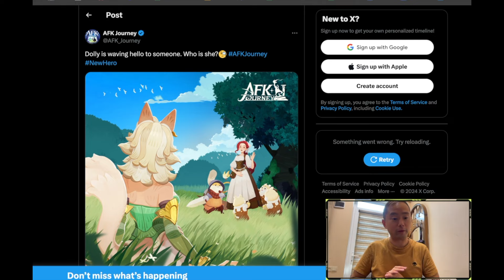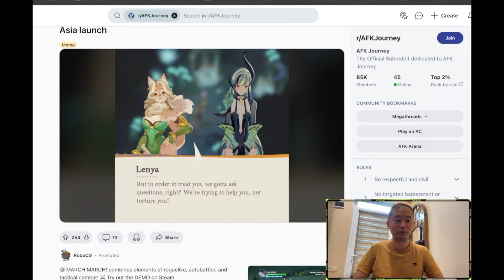Lenya is Our Final Song of Strife Waifu? [AFK Journey]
Time Stamps
0:00 Intro
0:49 Who is Lenya?
3:00 When will Lenya Release?
3:35 How Do I Feel About Lenya's Reveal?
5:12 A Rank or S Rank Hero?
6:43 Lenya's Potential Class. Support? Tank? Mage?
9:02 Final Thoughts